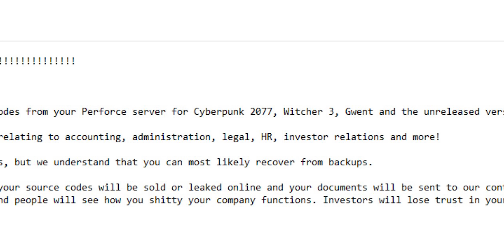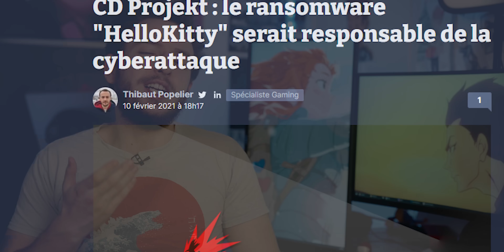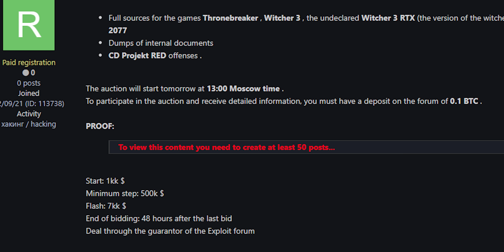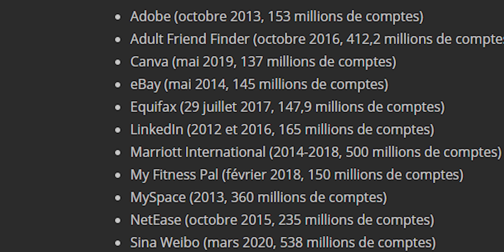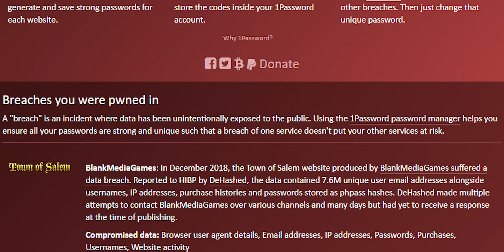Un virus se cache dans vos mails.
Salut c'est Léo de la chaîne TechMaker et aujourd'hui, on va parler des nouvelles attaques massives en informatique... Mais est-ce que ces piratages sont VRAIMENT nouveaux ?